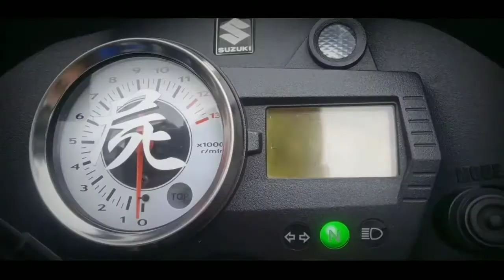Cara Memasang Mounting Act Cam Ke Helm KYT Vendetta | Camera | MotoVlog | Semudah Ini..???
Di Video Kali Ini Saya Akan Mencoba Memasang Mounting Act Cam Ke Helm KYT Vendetta2/Falcon
Alat Yg Perlu Di Siapkan :
- Helm (Kalau Tidak Punya Ya Pasang Di Mana Sajalah Terserah Mhamank)
- Satu Paket Mounting Helm
 - Act Cam (Merk Bebas)

Kemudian Pasang Dengan Kesabaran Tingkat Dewi
Kalian Bisa Pasang Act Cam Dengan Berbagai Variasi ...Tidak Harus Sama Dengan Yg Ada Di Video Saya Ini... Semoga Video Ini Bisa Bermanfaat Dan Berfaedah Bagi Kalian Yg akan Menjadi Ala" MotoVlog ... Selamat Memasang Lurd...

Tutorial Pasang Mounting Helm
Tutorial Pasang Go Pro Di Helm Full Face